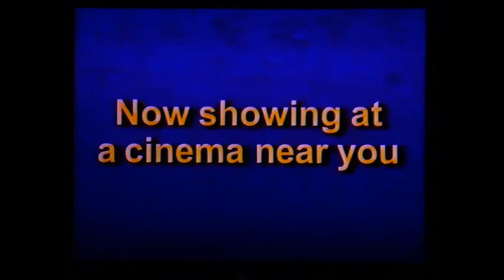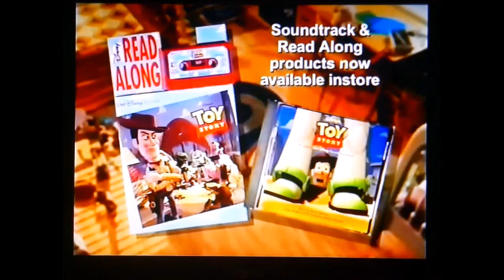Disney's Pixar Toy Story (1995)(Cinema Trailer VHS 1996 UK)(Now Showing)